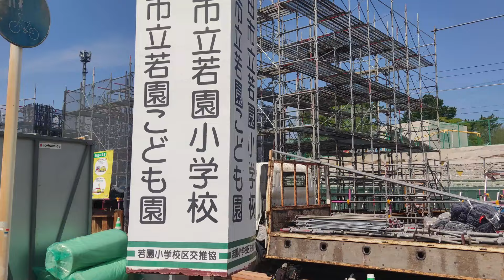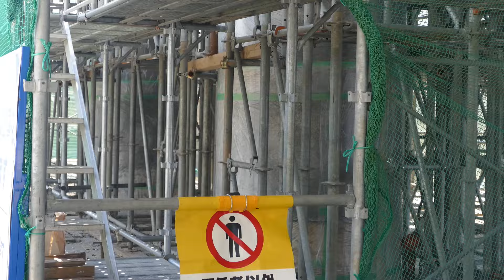名鉄三河線若林駅高架化工事レポート Vol.118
名鉄三河線の若林駅の高架化工事のレポートの第118弾です。
杭打ちは残り1箇所で若林のドミー横です。それ以外では矢板打設、掘削が進んでいます。基礎杭が掘り起こされて杭頭処理されて鉄筋が組まれていきます。土台部分の鉄筋が組まれてくると足場が設置されて柱の鉄筋が設置されます。土台がコンクリ打設されて柱もコンクリ打ちされます。
今は柱のコンクリ打ちがもっとも進んだ場所です。